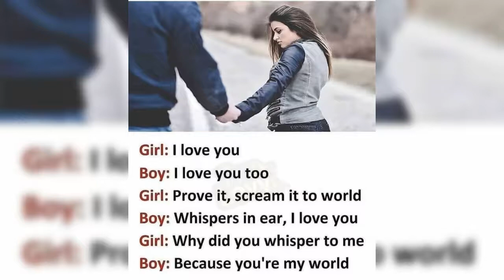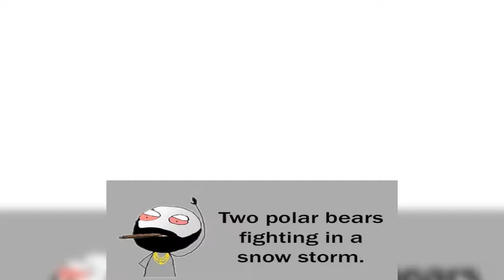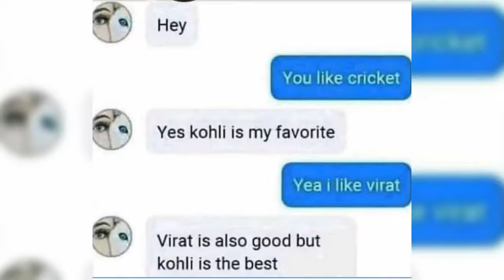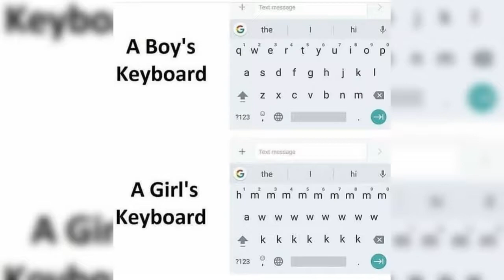Funny memes that will make u laugh😂| Relatable memes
Keep supporting